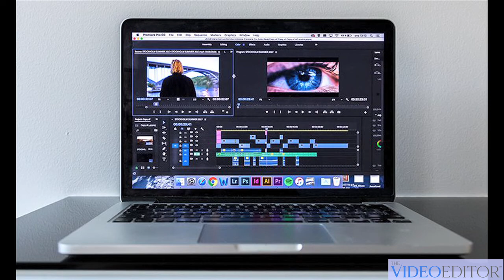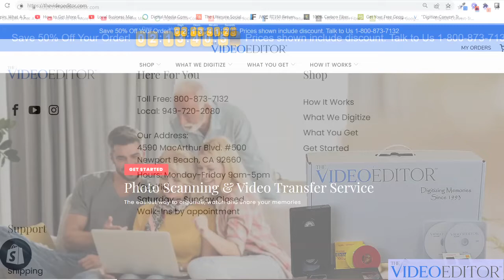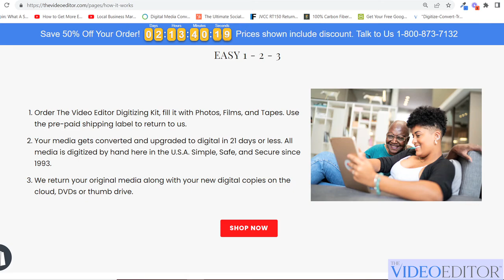Why Should I Convert My VHS Tape To Digital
Why Should I Convert My VHS Tapes to Digital?

You might have just done some house or garage cleaning and discovered boxes of old media and videotapes gathering dust or perhaps you took possession of your parent's old home movies, films, photos, and tapes and you’re thinking of getting them digitized.

You have a neighbor who had a digital transfer service done and they can’t stop talking about how great it is. Well, beyond the obvious, you can’t watch your old analog VHS tapes anymore because you have no working VCR, why should you convert VHS tapes to digital? Like dinosaurs, record players, VCRs, and VHS are obsolete and extinct. Videotapes have a 20-to-30-year life expectancy; I would bet your tapes are well beyond that timeline. Transferring and converting VHS tapes is only logical. Here are a few more reasons.

#1 It Makes Sense
What are you going to do with the media? You’ll kick yourself later for throwing them out or ignoring them. It’s finally beginning to dawn on you that you can’t pawn this chore off to someone else, that you must step up and begin the process. The biggest obstacle is the beginning. You can envision this costing thousands of dollars, or hundreds of hours of your time if you tackle this yourself.

It is human nature for people to make the project bigger and more difficult because in our minds we come up with roadblocks and unanswered questions that stall us. To get this project started adopt Nike's famous marketing slogan, “just do it.” Stop procrastinating, just do it.

You should know that commercial store-bought VHS tapes, like Disney movies, are copyrighted. Many have a copy guard signal embedded within the tape which prohibits illegal copying and transfers. Professional video transfer companies will not even attempt to convert them, the fine is upwards of 250,000 dollars and the FBI is involved.

#2 They Don’t Get Better with Age
Tapes are not fine wines that can sit for years and become better tasting and more valuable with time. Your videotapes whether VHS, VHS-C, MiniDV, 8mm video, or hi8 are old analog magnetic tapes. With every viewing, (that is if you can watch them), the magnetic particles on the tape come off little by little causing dropouts and static and pops in the video and audio. The life expectancy of a video or audio tape has run out. Ignore this fact and the media continues to degrade even if you don’t view them.

Years of dust, temperature extremes, humidity changes, and moisture can lead to damage like dangerous mold, showing up on the top of the tape, seen when looking through the VHS windows. If the tape plays it is releasing the highly dangerous mold particles into the air. If we spot mold on tapes, we will refuse the transfer. Dying before our time is not cool.

#3 Tips to Digitize Your Old Tapes
Given the fact that you have photographs, films, and tapes, here are some tips to digitize your old tapes. Organize as best as you can, gather all similar items together, photos and slides together (organize by dates if possible). Next move on to organizing home movie reels again by dates if known. (an inside tip: organize and group similarly looking reels Yellow boxes, blue reels, etc.) Gather the VHS together; bunch the other tapes by size or dates.

#4 Research
Now that your media treasure trove is organized, approach a photo scanning service and video transfer service company. Tell them what you have. Our company offers a free consultation to tell people what they have and to quote a price. For companies and individuals that are not local to us, we can estimate by looking at photos of the media.

Length in business, types of equipment the company has, how trained are the staff, turnaround time, and of course pricing and a guarantee to stand behind their work are some of the things to evaluate a video transfer service.

5A Viewing and Sharing
Another reason why you should convert your VHS tapes to digital is the ability to now actually watch 40 to 60-year-old movie reels or videotapes. You no longer have to hunt down an old projector or VCR or buy someone’s tired machine. Videotapes, films, and photos are converted digitally. No longer will the picture or audio degrade, it is now a stable digital file. Once you digitize an image it is now a .jpg image that can be viewed and emailed, printed out, and more. Not only will a photo scanning service scan slides and photos but they will convert your films and videotapes regardless of format to digital. Films and videotapes are converted to .mp4 video files.

Your entire media library can be stored in one of three ways. One option is in the cloud, Google Drive, or other services for a fee will store and maintain your files. Most people also order a USB thumb drive. Another option is data discs like DVD.